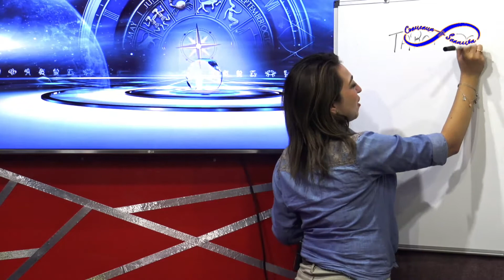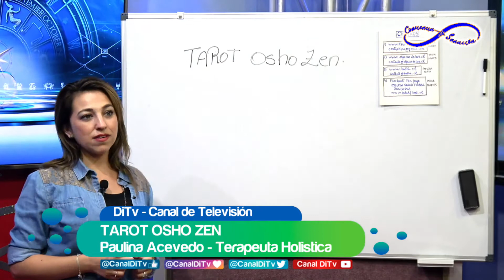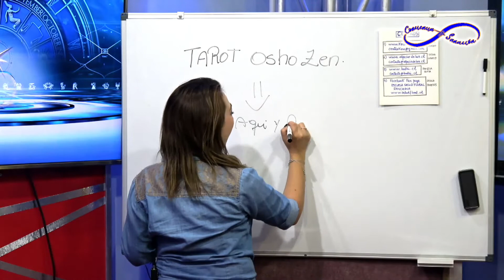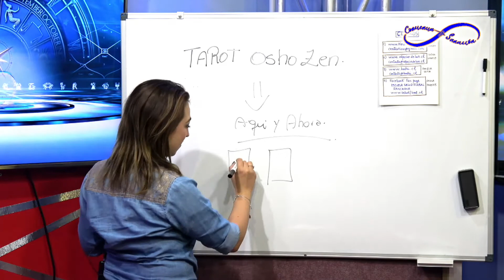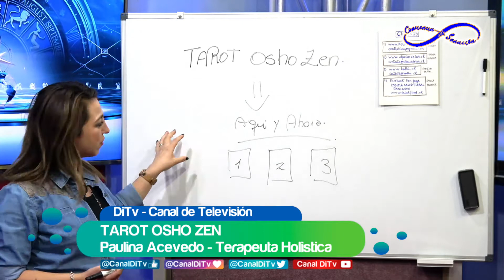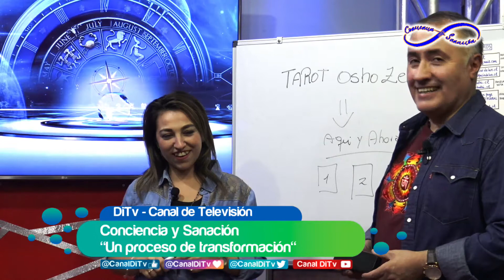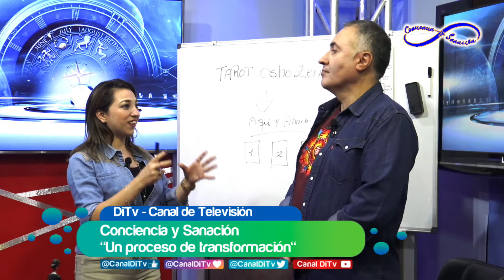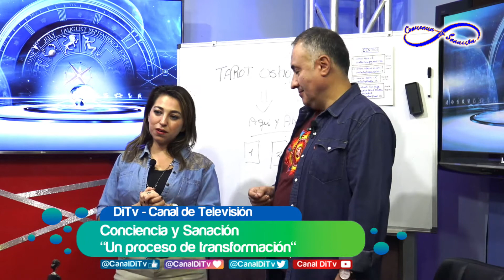Conciencia y Sanación - Capitulo 7 21 de marzo de 2019 - parte 2